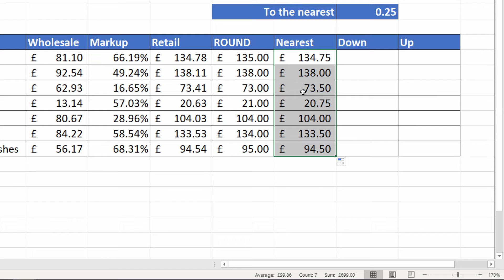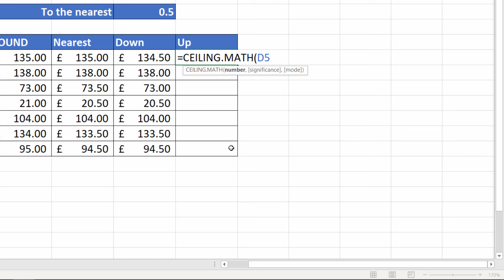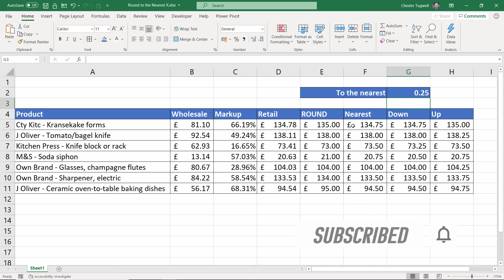Round Up or Down to the Nearest Integer or Nearest 25, 50 etc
In this video I demonstrate how to round figures up and down x number of decimal places or to the nearest integer. I also demonstrate how to round up or down to the nearest 25 or 50 (or any x amount).

The functions featured in the video are ROUND, MROUND, FLOOR.MATH and CEILING.MATH.

This video answers the following queries:
How do you round to the nearest integer?
How do I round numbers to the nearest 25 in Excel?
How do I get numbers to round up in Excel?
How to round to the nearest whole number in Excel
How do you round down numbers in Excel?
In Excel round to nearest 25
In Excel round to nearest 50
In Excel round down to nearest 25